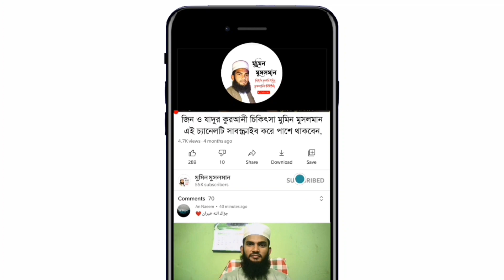মুমিন জ্বিনের বিধর্মী পরিবারের এ কেমন জীবনমরন সিদ্ধান্ত!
কিছু তান্ত্রীক ও দুষ্ট জ্বিনেরা মানুষকে বিভিন্নভাবে ক্ষতি করে। অনেক সময় মানুষ বুঝতে পারে না জ্বিনের সমস্যা হলে কি হয়, আবার অনেকেই জ্বিনে তেমন একটা বিশ্বাস করে না ফলপ্রসূ ডাক্তারের স্মরণাপন্ন হয়।
মেডিকেল সাইন্স অস্বীকার করার কোন সুযোগ নেই তবে জ্বিন সংক্রান্ত সমস্যাসমূহ মেডিকেল সাইন্স ডিটেক্ট করতে পারে না।
তাই জ্বিনের রোগী তেমন একটা সুস্থ্য হয় না ডাক্তারি চিকিৎসায়। আবার অনেকসময় মানষিক রোগীদের জ্বিনের চিকিৎসা দেওয়া হয় এতে হিতে বিপরীত ঘটে। সুতরাং যেই রোগের যা চিকিৎসা সেটা দেওয়াটাই শ্রেয়। তাই সুচিকিৎসার জন্য প্রয়োজন হয় ভালো কবিরাজের, তবে বর্তমান সমাজে দুয়েকজন ভালো কবিরাজ থাকলেও ভন্ড কবিরাজের অভাব নেই। তাই আমরা চেষ্টা করবো সঠিক মানুষকে বিশ্বাস করা।

Assalamu-Alaikum.

আলোচ্য বিষয় : মুমিন জ্বিনের বিধর্মী পরিবারের এ কেমন জীবনমরন সিদ্ধান্ত!
আলোচক          : মোঃ সারোয়ার হোসেন।
পরিবেশনায়      : মুমিন মুসলমান
এডিটিংয়ে         : মোঃ সারোয়ার হোসেন।

আমি মোঃ সারোয়ার হোসেন।

সাক্ষাতের সময়ঃ
আপাতত চেম্বার বন্ধ তাই শুধুমাত্র Online এ যোগাযোগ করবেন;
আমার একমাত্র ফেসবুক আইডির লিঙ্ক নিচে দিলাম, এর বাইরে আর কোন ফেসবুক আইডি আমার নেই,

বিঃদ্র- ফেসবুকে ফেক আইডি খুলে আমাদের পরিচয় দিয়ে একটি কুচক্রীমহল সাধারণ মানুষের কাছে লাখ লাখ টাকা হাতিয়ে খাচ্ছে, সুতরাং আমাদের ছবি কিংবা ভিডিও দেখিয়ে কেউ টাকা চাইলে কখনোই দিবেন না, দিলে আমরা কোন দায়ভার নিবো না।
 আমরা কোথাও গিয়ে কিংবা বাড়িতে গিয়ে কাজ করি না।

⬛ How to find out us:
    মুমিন মুসলমান

জাযাকাল্লাহু খইরন!